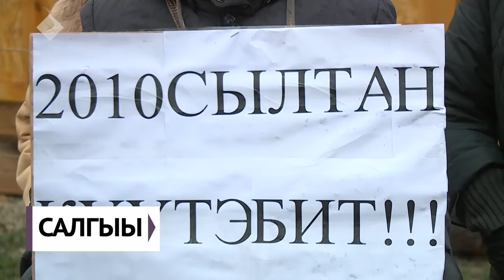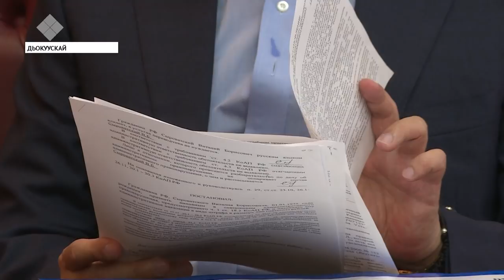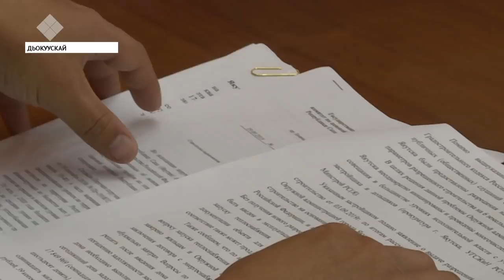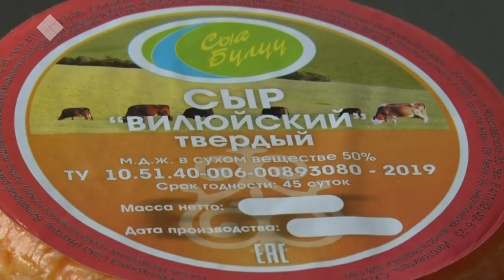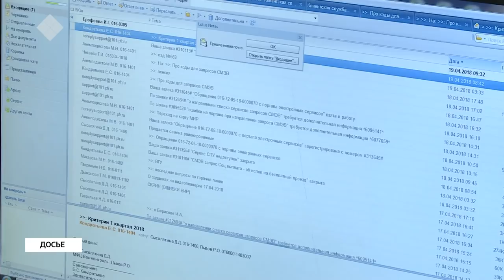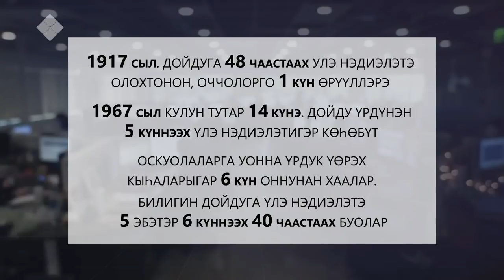Күнтэн күн. «Саха сирэ» информационнай биэрии (21.09.19)